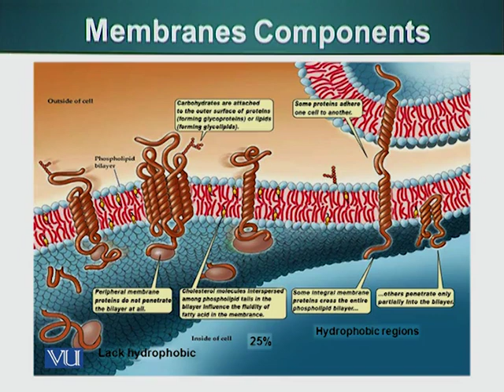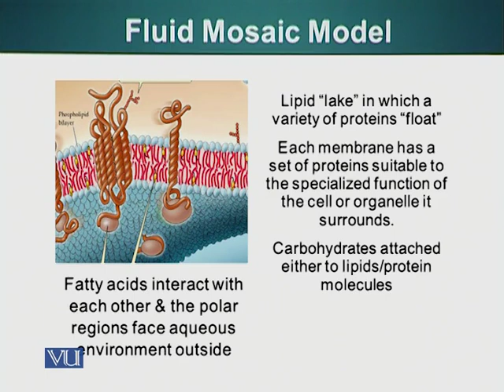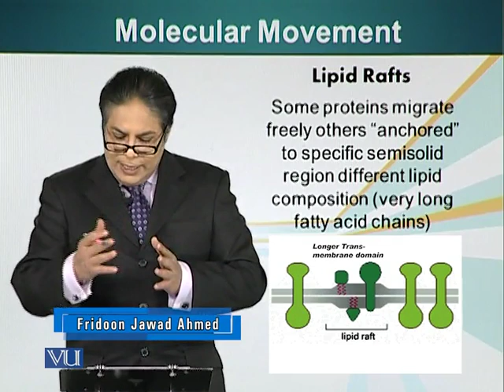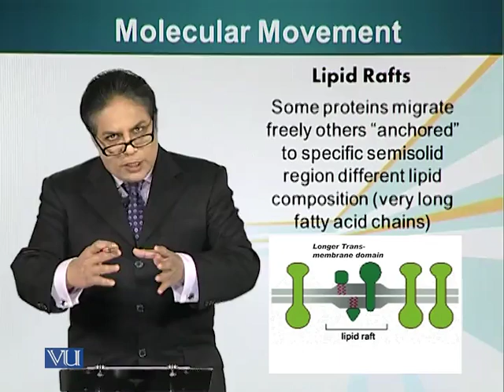BIO201_Topic034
BIO201 - Cell Biology
Topic: 34